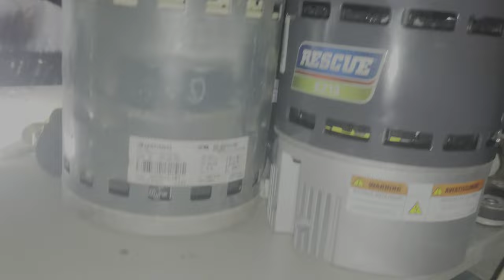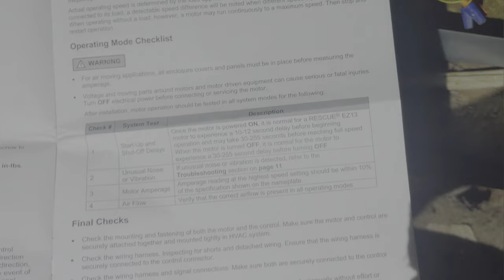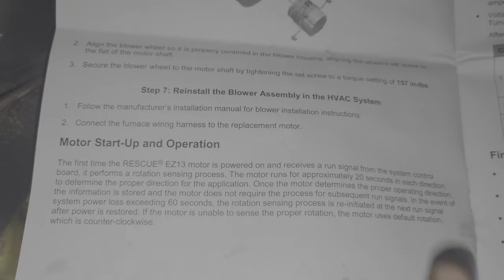Residential Blower Motor Replacement Procedure Made Simple. Electric Air Handler ECM (PART 2)